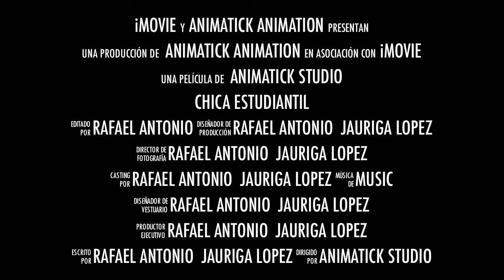Chica estudiantil villahermosa